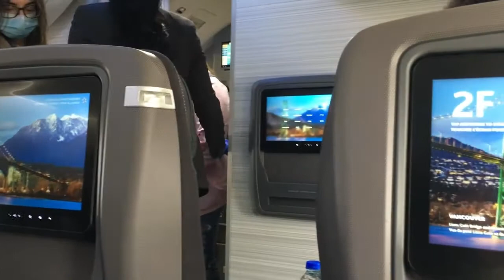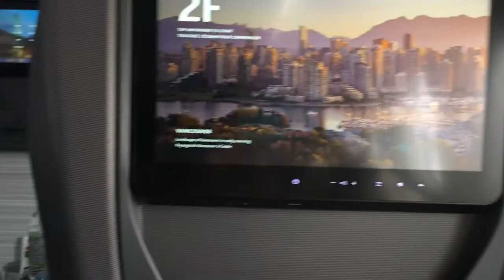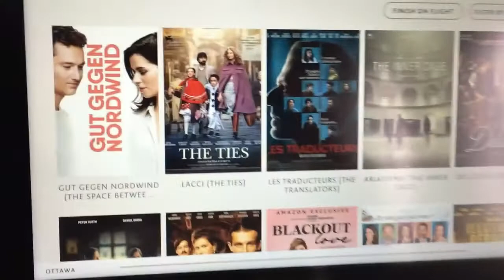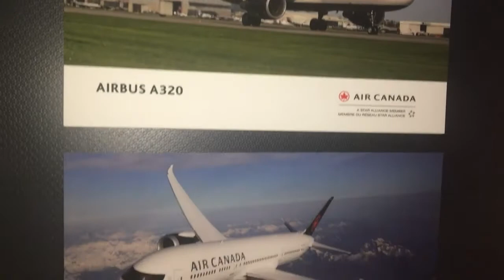Flying Business Class on the Air Canada 737 MAX 8! YOW-YVR.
A nice trip report on the AC 737 MAX 8. This is my first business class experience, and I can’t wait to fly business class on Air Canada again!

Seb's overall rating: Excellent. Crew was friendly, Inflight service was pretty good, and the flight was on time.

Timestamps:
00:00 - Intro
00:23 - About the 737 MAX-8
02:47 - First impressions of the cabin
03:22 - Taxi
04:10 - Departure
06:07 - Seat features and inflight services
07:05 - Some beautiful views
08:44 - Landing
16:45 - Inbound taxi & final remarks
17:03 - Outro